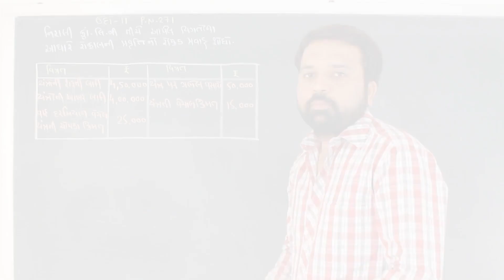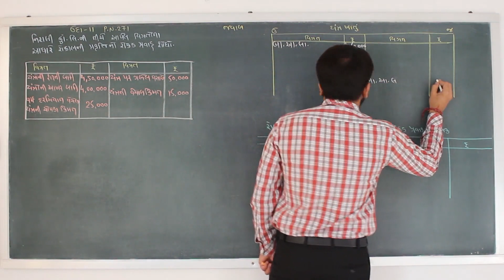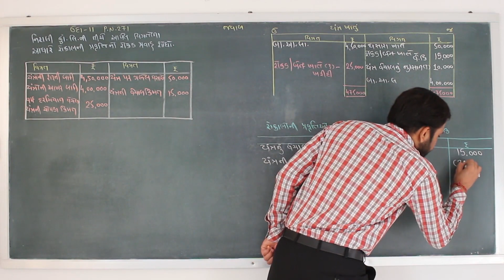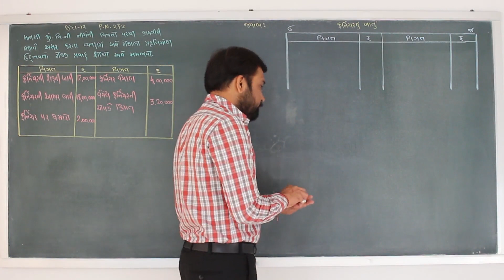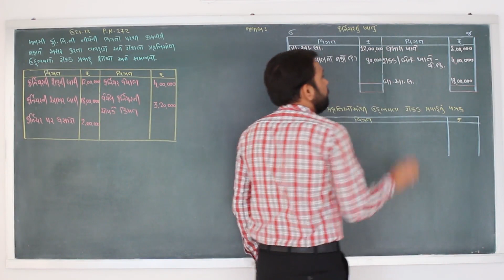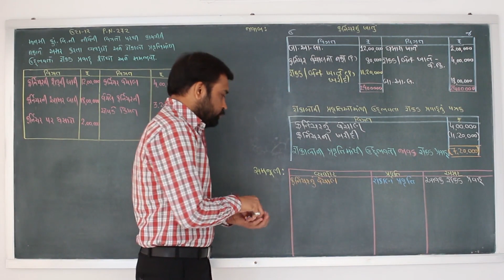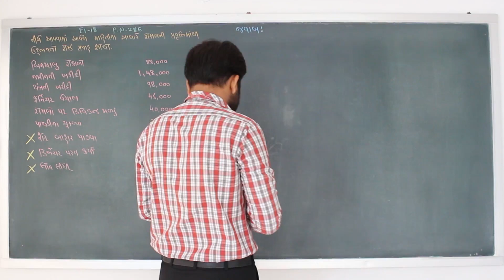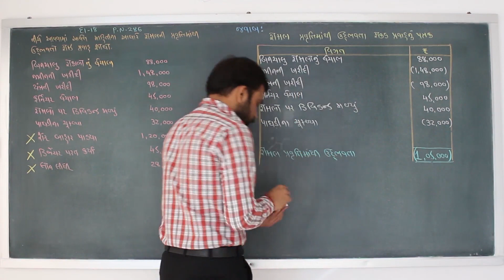STD-12Com.||ACCOUNT||રોકડ પ્રવાહ પત્રક||LEC-4||MSLS||JIGNESHBHAI VAGHELA